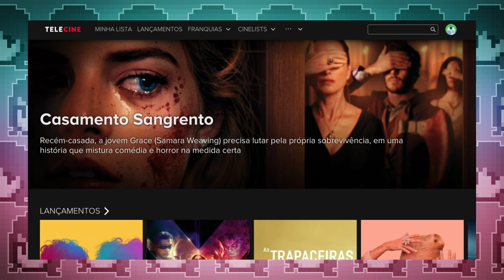FILMES CYBERPUNK PARA MARATONAR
Você sabe o que é Cyberpunk? No vídeo de hoje eu explico esse termo e dou dicas de vários filmes para conhecer melhor o gênero. 30 DIAS GRÁTIS no Telecine ♥

Edição: Jennifer Luiza
Pesquisa: Clarice França